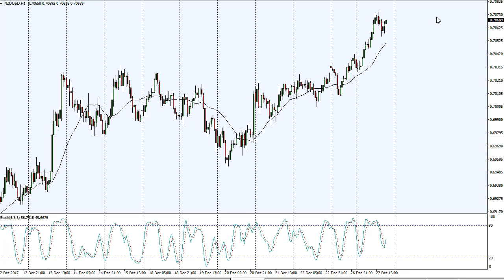NZD/USD Technical Analysis for December 28, 2017 by FXEmpire.com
The New Zealand dollar was bullish during the trading session on Wednesday, and relatively thin volume. - NZD/USD Forecast December 28, 2017, Technical Analysis.Find more information about Forex and Commodities News Technical Analysis Fundamental Analysis and Brokers on FX Empire